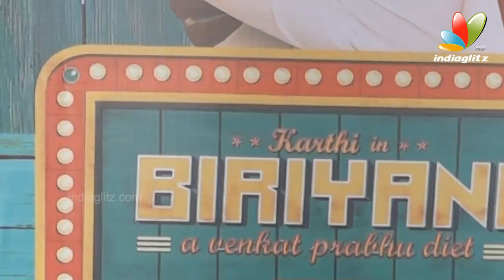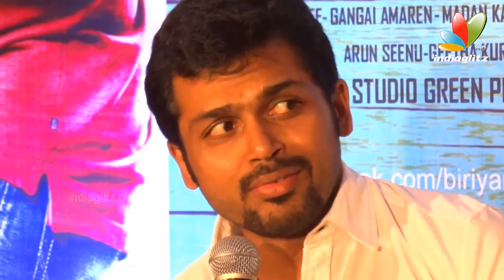Karthi and Mandy Takhar During the Biryani Movie Press Meet at Cochin | Hansika Motwani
Karthi at Cochin for Biryani Movie Press Meet